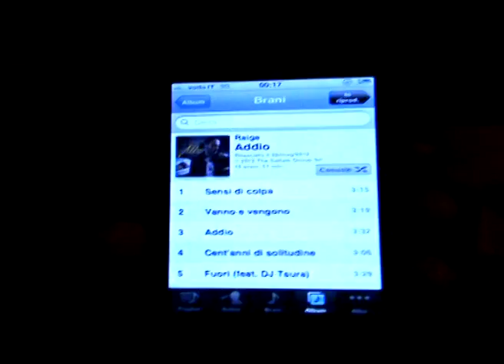Raige, Addio - Video Intervista | Hano.it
Raige, video intervista su Addio da parte di - "Addio" è il nuovo album di Raige membro del gruppo torinese dei Onemic.